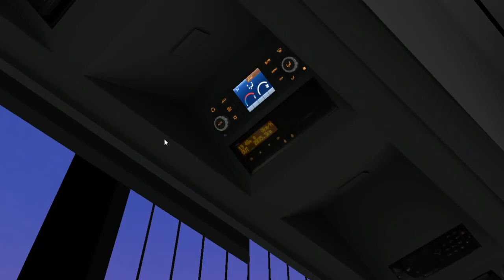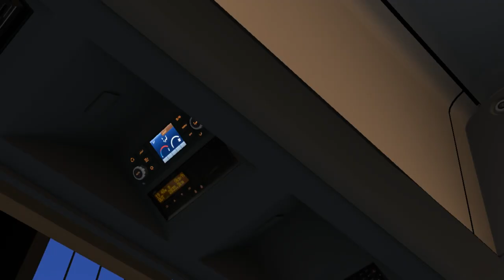Mercedes-Benz C2K K++ on Berlin-Spandau 2017; Line: 50 --- Oktoberfest - Kladow Hottengrund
It's Mercedes-Benz Citaro C2K with K++ PC Scroll matrix.
Maximum speed is 80 km/h (In the end was limited to 50 km/h).